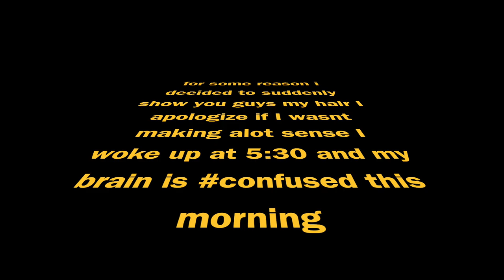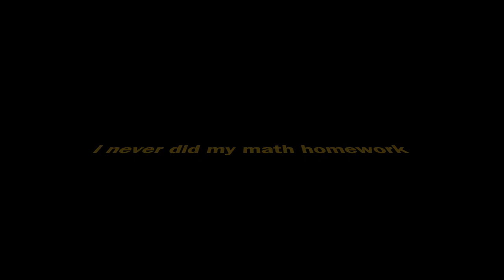I WOKE UP AT 6AM *productive morning routine